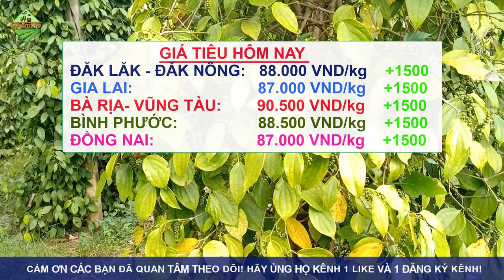Giá tiêu hôm nay ngày 13/10/2021|Giá tiêu TĂNG KỶ LỤC vượt mốc giá 90.000 đồng/kg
👉 Bản tin cập nhật giá tiêu hôm nay ngày 13/10/2021 được chúng tôi cập nhật giá trên thế giới và giá trong nước tại các vùng trồng trọng điểm khu vực Tây Nguyên và miền Đông Nam Bộ. Giá hồ tiêu chi tiết tại các địa phương như Đắk Lắk, Gia Lai, Kon Tum, Đắk Nông, Lâm Đồng, Đồng Nai, Bình Phước, Vũng Tàu,...